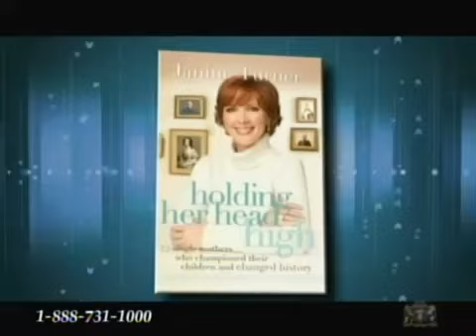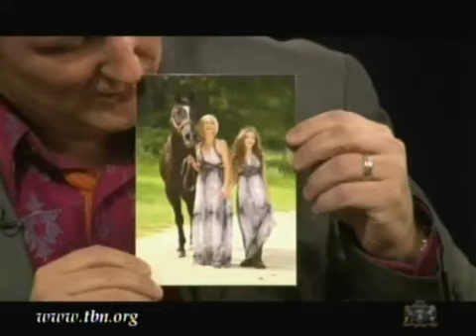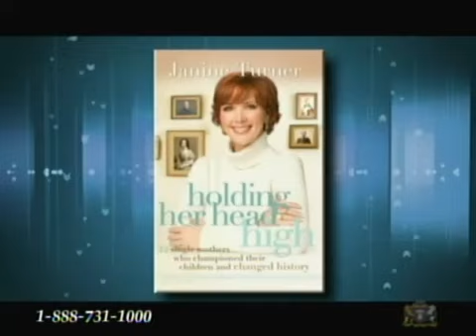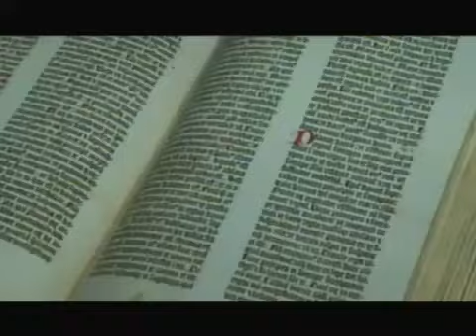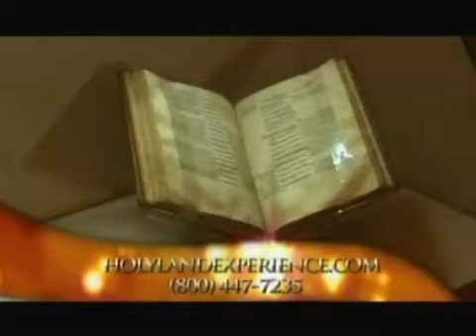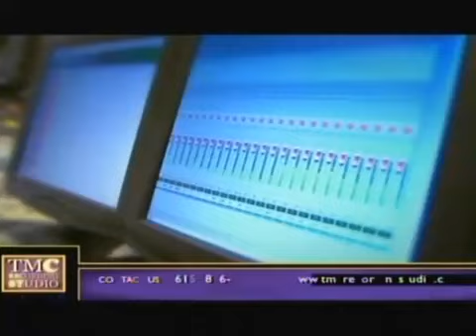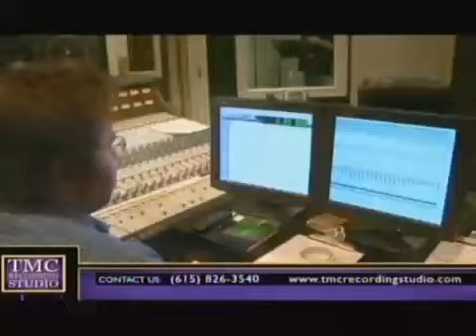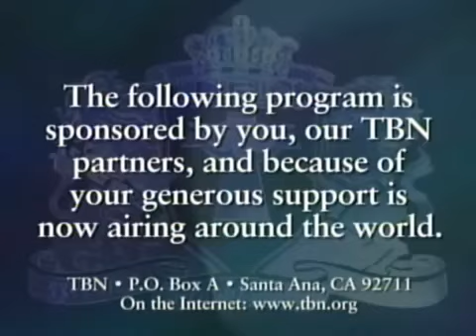Praise the Lord (TBN) | December 09, 2009